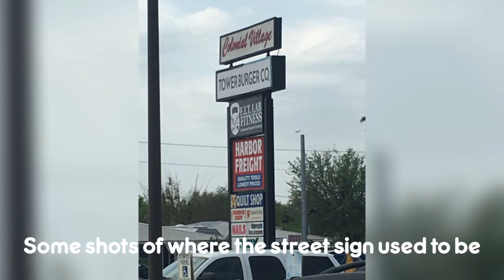Abandoned Chuck E. Cheese's Pizza Time Theatre - McAllen, TX.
Hello everyone, it's been a while! Today we're taking a look at the abandoned Chuck E. Cheese's Pizza Time Theatre in McAllen, TX.
I decided to quickly stop by and check out what's left of this building and video document it. This store opened in 1982 with the balcony stage with guest star, Madame Oink. Only to be closed 2 short years later..
Throughout the years it's been turned into many other businesses, but as of now, it sits abandoned in the Colonial Village shopping center.
Along with my recordings and pictures, I included some of the only photos from this particular store throughout it's run.